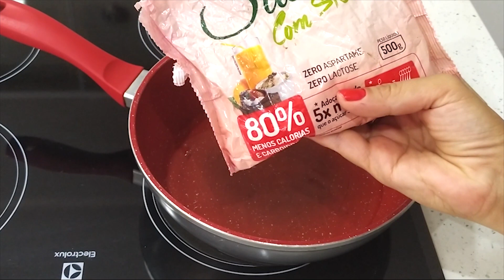Calda de Caramelo sem Açúcar / Diet --- ( DESABAFO - Triste com algumas coisas ) - Vídeo sem cortes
O vídeo de hoje, foi feito sem cortes para provar que DÁ CERTO SIM esta calda. Gravei um vídeo  desta receita com todo carinho acho foi no ano passado e hoje fui ler e responder alguns comentários e fiquei chocada e muito triste por ver tantas pessoas me criticando e xingando dizendo que a receita não dava certo.
Amigos e amigas, uma coisa eu garanto para vocês, jamais irei postar aqui no canal uma receita que não tenha dado certo. Todas as receitas que posto aqui tenho certeza que são ótimas. Quem me conhece sabe da minha índole e minha paixão pela culinária e especialmente por este canal que venho construindo ao longo de quase 9 aos da minha vida.
Fiquei muito triste e desanimada, mas agora está  ai o vídeo sem edição gravado novamente para aquelas pessoas que me xingaram e ofenderam.
Beijos de luz e boas vibrações a todos (as) meus amigos e amigas queridos (as).